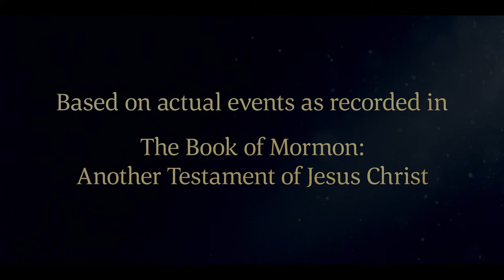Alma the Elder Teaches and Baptizes at the Waters of Mormon | Mosiah 15; 18 | Book of Mormon | Faith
Alma the Elder, one of King Noah’s priests, escapes from the city. Alma believes the prophet Abinadi and teaches the people privately. Alma says that the Lord will come into the world to redeem His people. Many people believe Alma’s testimony and choose to repent and be baptized in the waters of Mormon.

The people make a covenant (promise) with God that they will bear one another’s burdens, mourn with those who mourn, and comfort those who need comforting. Alma and his people are called the Church of Christ.

Based on Mosiah 15:11–12; Mosiah 18:8–13, 17, 21, 25, 29.

Mosiah 15
11 Behold I say unto you, that whosoever has heard the words of the prophets, yea, all the holy prophets who have prophesied concerning the coming of the Lord—I say unto you, that all those who have hearkened unto their words, and believed that the Lord would redeem his people, and have looked forward to that day for a remission of their sins, I say unto you, that these are his seed, or they are the heirs of the kingdom of God.

12 For these are they whose sins he has borne; these are they for whom he has died, to redeem them from their transgressions. And now, are they not his seed?

Mosiah 18
8 And it came to pass that he said unto them: Behold, here are the waters of Mormon (for thus were they called) and now, as ye are desirous to come into the fold of God, and to be called his people, and are willing to bear one another’s burdens, that they may be light;

9 Yea, and are willing to mourn with those that mourn; yea, and comfort those that stand in need of comfort, and to stand as witnesses of God at all times and in all things, and in all places that ye may be in, even until death, that ye may be redeemed of God, and be numbered with those of the first resurrection, that ye may have eternal life—

10 Now I say unto you, if this be the desire of your hearts, what have you against being baptized in the name of the Lord, as a witness before him that ye have entered into a covenant with him, that ye will serve him and keep his commandments, that he may pour out his Spirit more abundantly upon you?

11 And now when the people had heard these words, they clapped their hands for joy, and exclaimed: This is the desire of our hearts.

12 And now it came to pass that Alma took Helam, he being one of the first, and went and stood forth in the water, and cried, saying: O Lord, pour out thy Spirit upon thy servant, that he may do this work with holiness of heart.

13 And when he had said these words, the Spirit of the Lord was upon him, and he said: Helam, I baptize thee, having authority from the Almighty God, as a testimony that ye have entered into a covenant to serve him until you are dead as to the mortal body; and may the Spirit of the Lord be poured out upon you; and may he grant unto you eternal life, through the redemption of Christ, whom he has prepared from the foundation of the world.

17 And they were called the church of God, or the church of Christ, from that time forward. And it came to pass that whosoever was baptized by the power and authority of God was added to his church.

21 And he commanded them that there should be no contention one with another, but that they should look forward with one eye, having one faith and one baptism, having their hearts knit together in unity and in love one towards another.

25 And there was one day in every week that was set apart that they should gather themselves together to teach the people, and to worship the Lord their God, and also, as often as it was in their power, to assemble themselves together.

29 And this he said unto them, having been commanded of God; and they did walk uprightly before God, imparting to one another both temporally and spiritually according to their needs and their wants.